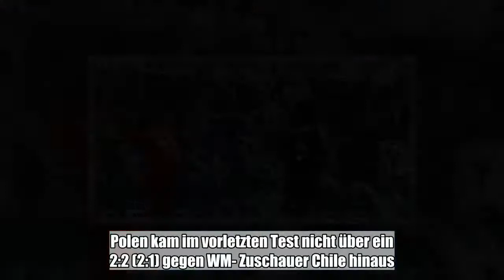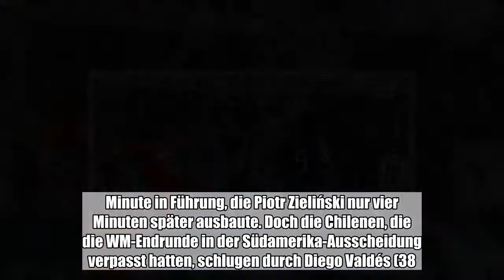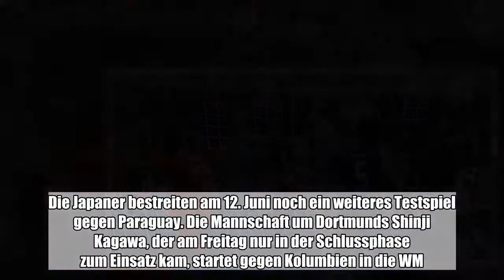Die Schweiz, Kroatien und der Iran haben sich mit Siegen auf die Fußball-WM in Russland eingestimmt.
Die Schweiz, Kroatien und der Iran haben sich mit Siegen auf die Fußball-WM in Russland eingestimmt.Die Schweiz gewann in Lugano gegen das ebenfalls für die Weltmeisterschaft qualifizierte Japan mit 2:0 (1:0). Kroatien drehte gegen Senegal einen Rückstand zum 2:1 (0:0)-Erfolg gegen Senegal. Der Hoffenheimer Bundesligaprofi Andrej Kramaric erzielte zwölf Minuten vor Schluss den 2:1 (0:0)-Siegtreffer in Osijek. Zuvor hatte der Ex-Wolfsburger Ivan Perisic (63.) die Führung der Afrikaner durch Ismaila Sarr (48.) ausgeglichen.Senegal konnte nach dem dürftigen 0:0 gegen Luxemburg auch das zweite Spiel in der WM-Vorbereitung nicht gewinnen. Am 11. Juni steht noch das Testspiel gegen den deutschen Gruppengegner Südkorea an.Immerhin stand Starstürmer Sadio Mané vom FC Liverpool, der nach dem verlorenen Champions-League-Finale später zum Team gestoßen war, wieder zur Verfügung. Mané spielte komplett durch, genauso wie der künftige Schalker Salif Sané. Senegal bekommt es bei der WM in Gruppe H mit Kolumbien, Polen und Japan zu tun.Polen kam im vorletzten Test nicht über ein 2:2 (2:1) gegen WM- Zuschauer Chile hinaus. Bayern-Stürmerstar Robert Lewandowski brachte die Polen am Freitagabend in Posen in der 30. Minute in Führung, die Piotr Zieliński nur vier Minuten später ausbaute. Doch die Chilenen, die die WM-Endrunde in der Südamerika-Ausscheidung verpasst hatten, schlugen durch Diego Valdés (38.) und Miiko Albornoz (56.) zurück. Die Schweiz feierte hingegen eine erfolgreiche Generalprobe. Der ehemalige Wolfsburger Ricardo Rodríguez mit einem umstrittenen Foulelfmeter (42. Minute) und der frühere Frankfurter Haris Seferovic (82.) erzielten die Treffer für die Gastgeber. Die Schweizer, bei denen der zuletzt angeschlagene Granit Xhaka von Beginn an auflief, reisen am Montag nach Russland, wo sie auf Brasilien, Serbien und Costa Rica treffen.Die Japaner bestreiten am 12. Juni noch ein weiteres Testspiel gegen Paraguay. Die Mannschaft um Dortmunds Shinji Kagawa, der am Freitag nur in der Schlussphase zum Einsatz kam, startet gegen Kolumbien in die WM.Auch der Iran hat einen knappen Sieg gefeiert. Das Team des portugiesischen Nationaltrainers Carlos Queiroz setzte sich in Moskau mit 1:0 (0:0) gegen Litauen durch. Das entscheidende Tor erzielte Stürmer Karim Ansarifard von Olympiakos Piräus kurz vor Schluss. Das Spiel fand unter Ausschluss der Öffentlichkeit statt. (dpa)